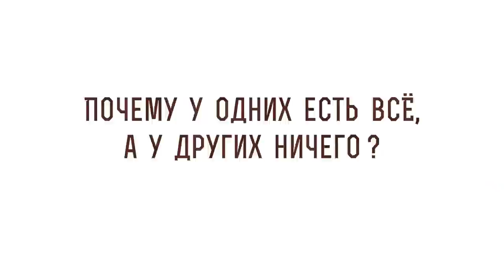Почему у одних есть всё, а у других ничего ? Протоиерей Владимир Новицкий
В сегодняшнем видео с протоиереем Владимиром Новицким рассуждаем на тему: "Почему у одних есть всё, а у других ничего?"  Касаемся следующих тем:

🔸 Дар Божий.
🔸 Вера в Бога.
🔸 Свобода выбора.
🔸 Дар покаяние.
🔸 Искупительная жертва.
🔸 Благодарность.
🔸 Верность Христу.

📜 Читать к Филиппийцам послание ап. Павла глава 2 стих 12 (с толкованиями)